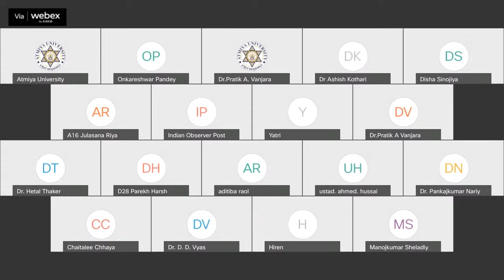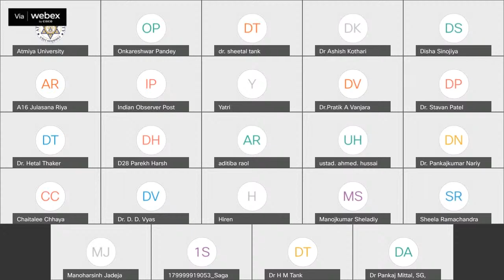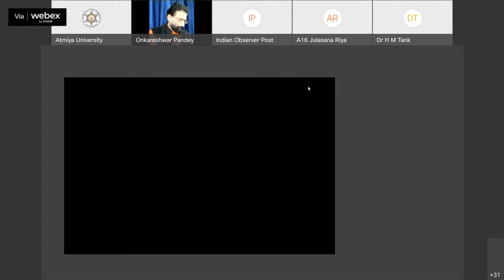Ganatantra @ Azadi 75 - A Musical Celebration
Ganatantra @ Azadi 75 - A Musical Celebration - Atmiya University